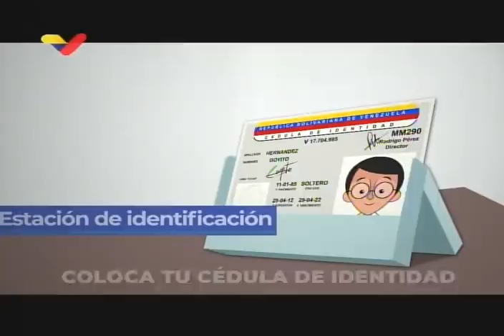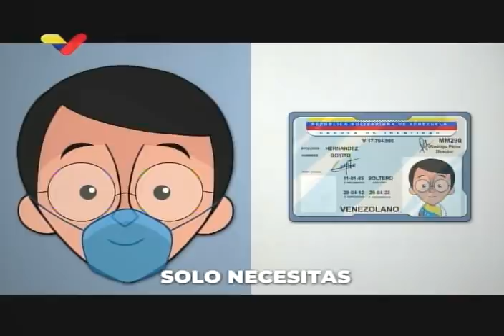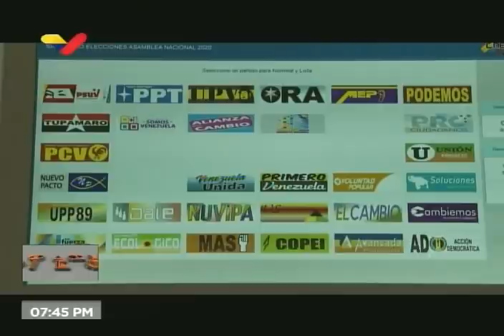Programa especial en VTV con Indira Alfonzo, rectora del CNE, por elecciones legislativas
4 de diciembre de 2020. Entrevista a la presidenta del Consejo Nacional Electoral de Venezuela, Indira Alfonzo, a propósito de las elecciones legislativas o parlamentarias del 6 de diciembre.

Bitcoin: 16zae5LZZNU7e8wwAKZXSEVo7bP2xZ1KwC

Petros: PFfDUW3cj1WD7cUPYg9MK2EtgG5nUgVzuc